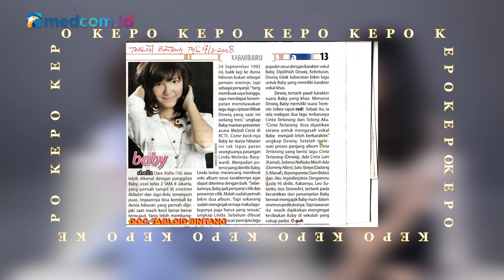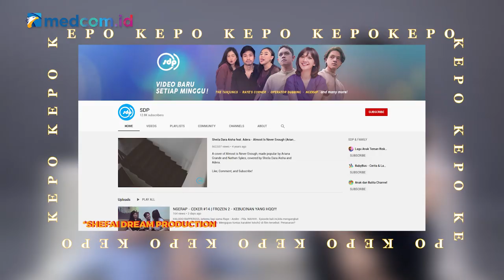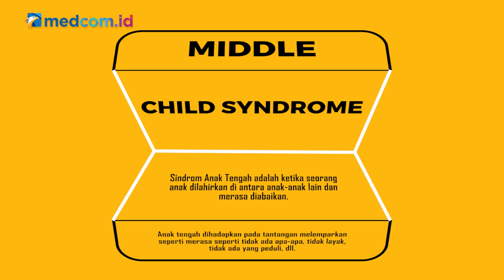Sheila Dara Bocorkan Scene Favorit Penonton di Film NKCTHI | Kepo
Kali ini Kepo kedatangan cast film Nanti Kita Cerita Tentang Hari Ini (NKCTHI), Sheila Dara yang berperan sebagai Aurora.